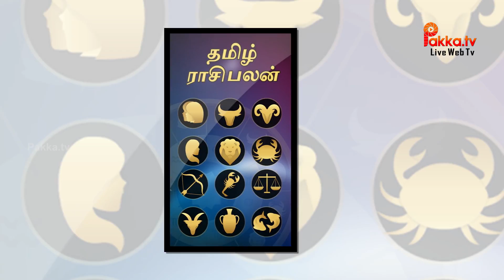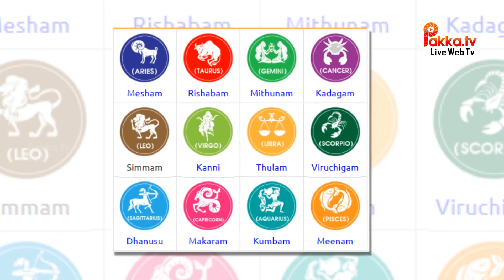கனவில் வரும் காட்சிகளுக்கு என்ன அர்த்தம் தெரியுமா?| Tamil Jothidam | Tamil Astrology